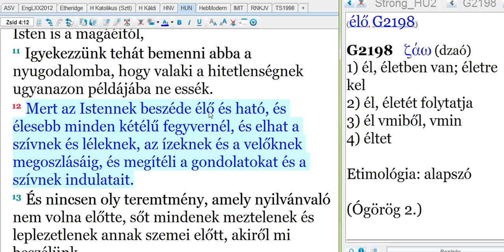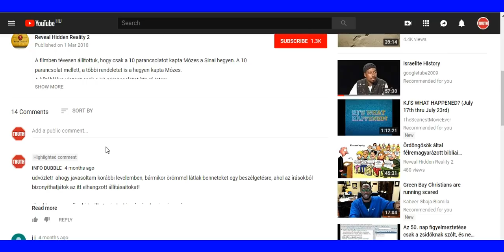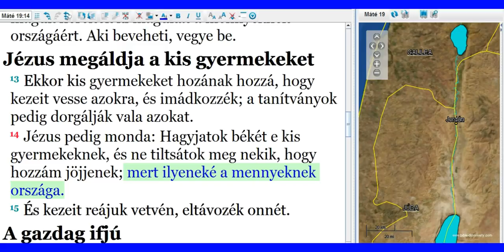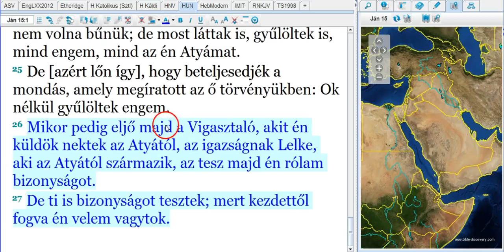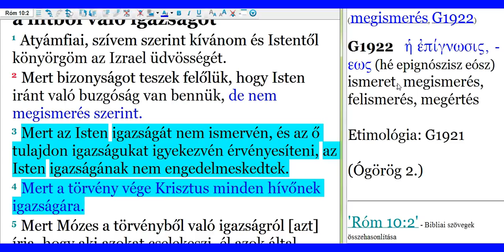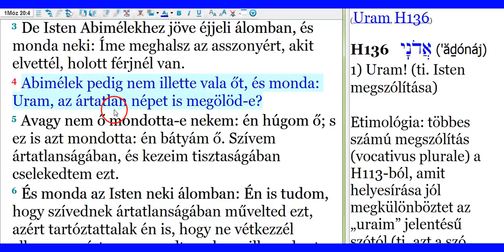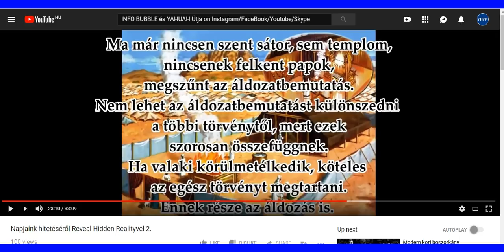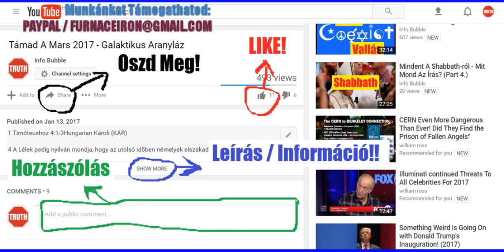Reveal Hidden Reality És Ezotéria - Út A Halálba 2.Rész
INFO BUBBLE ON FACEBOOK:
SKYPE: Info Bubble
SHALOM ÉS HALLELUYAH!

1Móz 14:19 És megáldá őt, és monda: Áldott legyen Ábrám a Magasságos Istentől, ég és föld teremtőjétől.
1Móz 14:20 Áldott a Magasságos Isten, aki kezedbe adta ellenségeidet. És tizedet ada neki mindenből.

1Móz 28:20 És fogadást tőn Jákób, mondá: Ha az Isten velem leénd, és megőriz engem ezen az úton, amelyen most járok, és ha ételül kenyeret s öltözetül ruhát adánd nekem;
1Móz 28:21 És békességgel térek vissza az én atyámnak házához: akkor az Úr leénd az én Istenem;
1Móz 28:22 És ez a kő, amelyet oszlopul állítottam fel, Isten háza lészen, és valamit adándasz nekem, annak tizedét neked adom.

3Móz 27:30 A földnek minden tizede, a föld vetéséből, a fa gyümölcséből az Úré; szentség az az Úrnak.
3Móz 27:31 És ha valaki meg akar valamit váltani az ő tizedéből: adja hozzá annak ötödrészét.
3Móz 27:32 És minden tizede a baromnak és juhnak, mindabból, ami a vessző alatt átmegy, a tizedik az Úrnak legyen szentelve.

4Móz 18:20 Monda pedig az Úr Áronnak: Az ő földjükből örökséged nem lesz, sem osztályrészed nem lesz neked ő közöttük: Én vagyok a te osztályrészed és a te örökséged Izrael fiai között.
4Móz 18:21 De íme a Lévi fiainak örökségül adtam minden tizedet Izraelben; az ő szolgálatukért való osztályrész ez amellyel teljesítik ők a gyülekezet sátorának szolgálatát.
4Móz 18:22 És ne járuljanak ezután Izrael fiai a gyülekezetnek sátorához, hogy ne vétkezzenek, és meg ne haljanak.
4Móz 18:23 De a léviták teljesítsék a gyülekezet sátorának szolgálatát, és ők viseljék az ő bűnüket; örökkévaló rendelés legyen a ti nemzetségeiteknél, hogy Izrael fiai között ne bírjanak örökséget.
4Móz 18:24 Mivelhogy Izrael fiainak tizedét, amit felemelt áldozatul visznek fel az Úrnak, adtam a lévitáknak örökségül: azért végeztem ő felőlük, hogy Izrael fiai között ne bírjanak örökséget.

Péld 26:20 Ha a fa elfogy, kialuszik a tűz; ha nincs súsárló, megszűnik a háborgás.
Péld 26:21 Mint az elevenszénre a holtszén, és a fa a tűzre, [olyan] a háborúságszerző ember a patvarkodásnak felgyújtására.
Péld 26:22 A fondorlónak beszédei hízelkedők, és azok áthatják a szív belsejét.

Máté 19:13 Ekkor kis gyermekeket hozának hozzá, hogy kezeit vesse azokra, és imádkozzék; a tanítványok pedig dorgálják vala azokat.
Máté 19:14 Jézus pedig monda: Hagyjatok békét e kis gyermekeknek, és ne tiltsátok meg nekik, hogy hozzám jöjjenek; mert ilyeneké a mennyeknek országa.
Máté 19:15 És kezeit reájuk vetvén, eltávozék onnét.